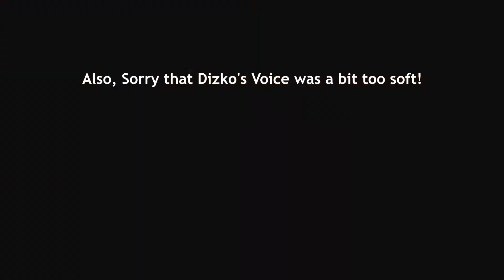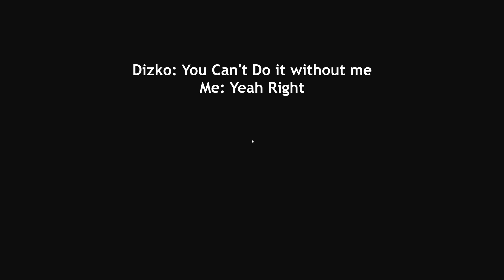Watch Out! | Minecraft Murder Mystery (ft. Dizkopanda)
MC Murder Mystery video, enjoy!